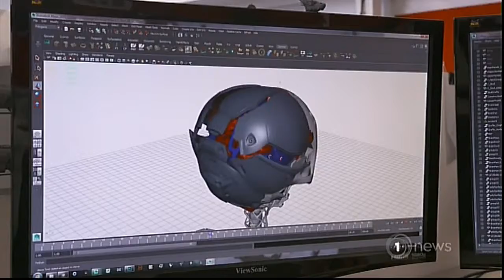Ghost In The Shell - Scarlett Johansson On Wetas Thermoptic Suit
Scarlett Johansson talks about her characters (Mira Killian / Motoko Kusanagi) thermoptic Suit, comments from Rupert Sandars (Director).

Date 30-03-17